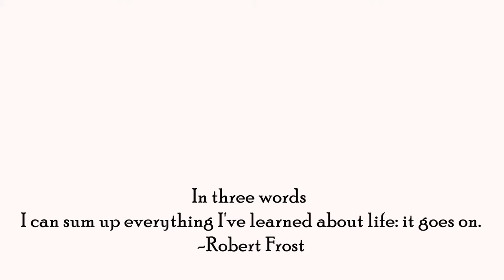लूप्स से बनाएं सुंदर कफ़ स्लीव डिजाइन, Loops cuff sleeve design. Sleeve design cutting & stitching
In this video I'll teach you to make this beautiful cuff sleeve design. you can make this sleeves design in your kurti, blouses or any ladies dress.
Hi friends,
Hope you've liked my video,